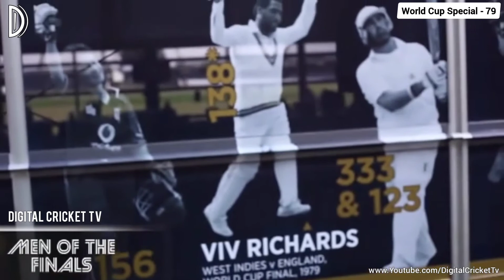MEN OF THE FINALS / Cricket World Cup Special - 1979 / DIGITAL CRICKET TV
2nd CRICKET WORLD CUP - 1979 / ENGLAND

The Final:
England vs West Indies (June 20, 1979)

World Cup 1979: England was pretty hopeful to win a world cup at their own backyard but West Indies just proved too good for the hosts by defeating them easily by 92 runs at the Mecca of Cricket, Lords. With this win, they also became the first team to win consecutive world cups.

*CRICKET WORLD CUP HISTORY*

Enjoy Classic Moments
DCT Team
A New Online DIGITAL CRICKET TV NETWORK
*Special updates: Photos and Videos Old CLASSIC CRICKET GREAT MOMENTS / HISTORY